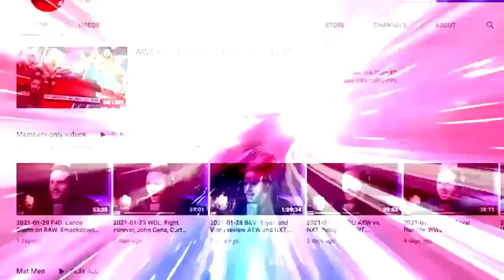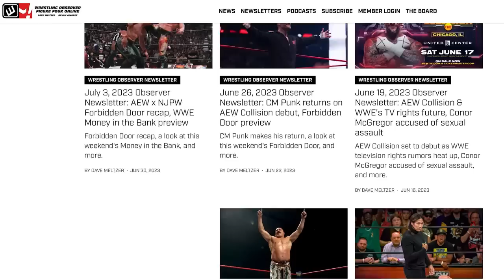WILL THE ELITE JUMP TO WWE? | Wrestling Observer Radio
Dave Meltzer and Garrett Gonzales discuss a story in the Wrestling Observer Newsletter indicating The Elite may be staying with AEW.